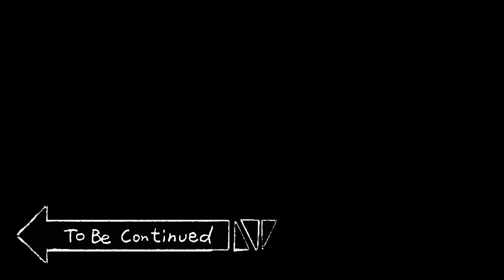DIESE HÖHLE IST EINE FALLE!!! ☆ Minecraft: Survivalists #2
Hier wie immer die Links zu meinen Social Media Accounts:

Creator Code: Mida (alle 2 Wochen neu eintragen)